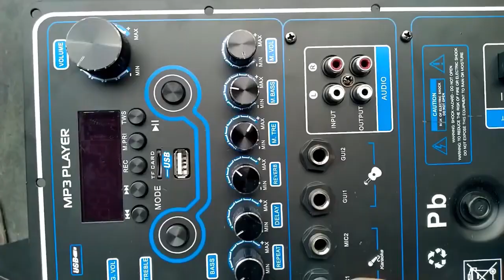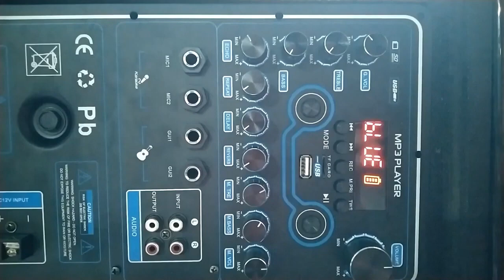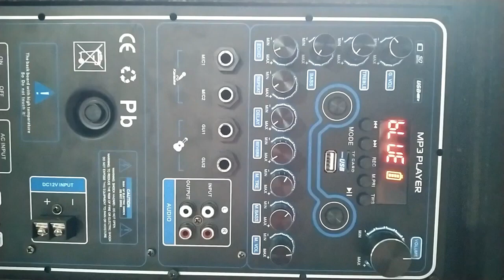Mạch loa kéo Reverb Echo DSP dùng FET 200W 8 ôm 400W 4 ôm , loa kéo ĐÔI 5 – 4 – 3 tấc, ĐƠN 5 – 4 tấc